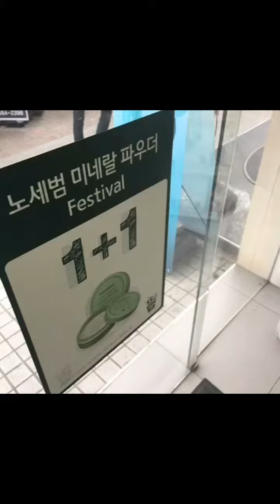innisfree KOREA 悦诗风吟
HERA , innisfree , Guerisson 9 , 9complex , VDL , EtudeHouse , OliveYoung , Laneige , 3ce , MCM , Lapelette 【总代理全球招商】World Wide Shipping ( 📞 Wechat 🆔 thcccs8891 📦 )【100%韩国药妆正品】🇰🇷亲自韩国代购 ，保证正品🇰🇷